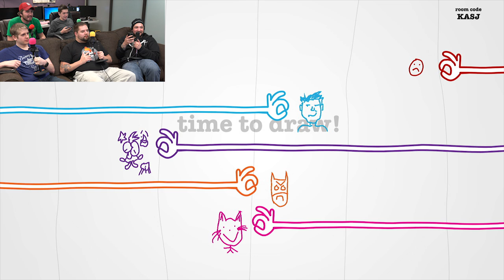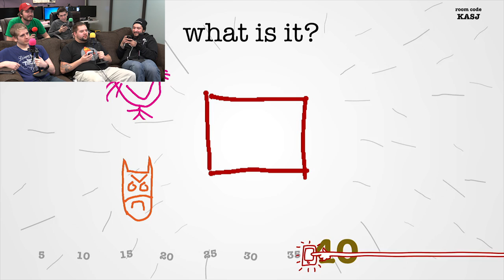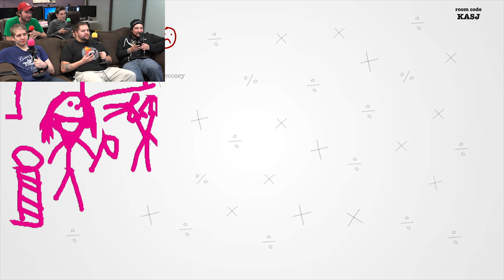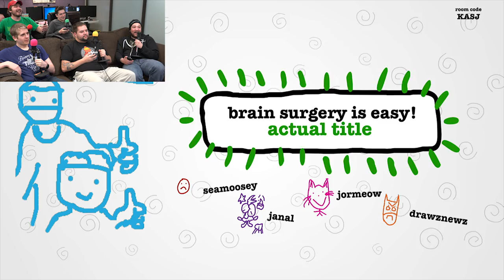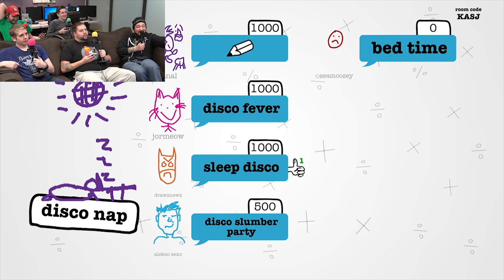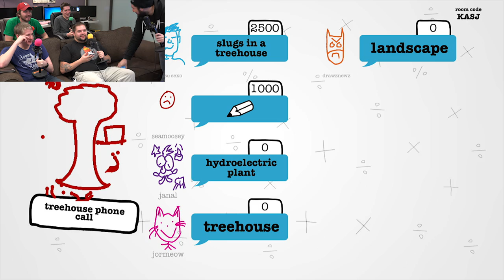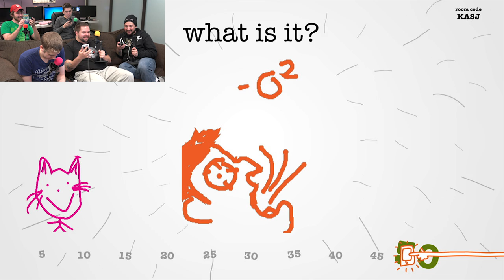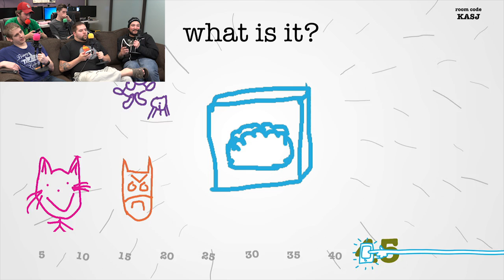IT'S ADVENTURE TIME? | Creature Game Nights (Drawful)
The fellas sit down and break out their smart phones to play Drawful, a game that's in the same vein as fibbage, instead you try to guess what the other people draw and you have to choose the correct answer! Once again, things get weird.

Our Channels-